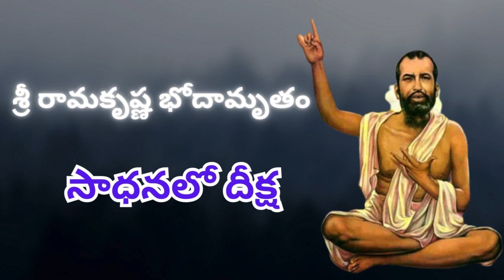శ్రీ రామకృష్ణ భోదామృతం-సాధనలో దీక్ష|ramakrishnaparamahamsa|spiritualthrist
NarendranathDutta (Swami Vivekananda before renunciation)